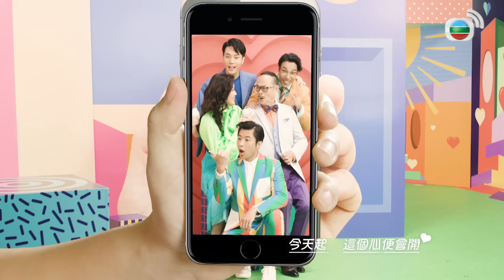愛．回家之開心速遞｜第2210集完整版｜我的女神室友｜劉丹、呂慧儀、單立文、湯盈盈、滕麗名、吳偉豪、張景淳、林淑敏、許家傑｜港劇｜粵語中字｜2023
【喜劇】愛．回家之開心速遞｜我的女神室友｜第2210集完整版：劉丹、呂慧儀、單立文、湯盈盈、滕麗名、吳偉豪、張景淳、林淑敏、許家傑：壯等人懷疑有人在共享辦公室留宿，還盜用眾人的東西與偷吃食物，及後發現疑是流浪貓所為，事情遂不了了之，只有瑞素發現真相，原來Candy竟無家可歸。瑞素求樹根收留Candy，怎料尚善卻似存心阻止。凌凌得悉此事，答應將他的房間讓Candy暫住。後來，凌凌、璟風與壯漸漸發現Candy的可怕一面，打算向Candy反映卻不果，唯有向她的前室友尚善求救……